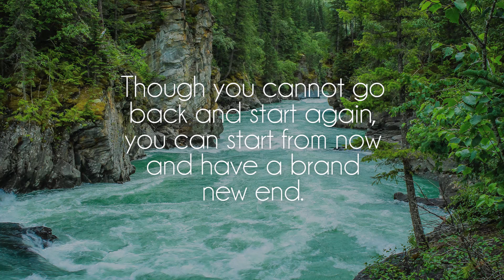fazers - matcha tea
Great song by talented Fazers, show him some love on soundcloud!